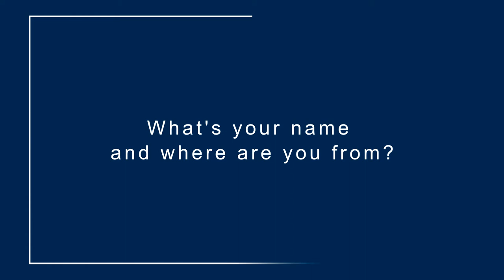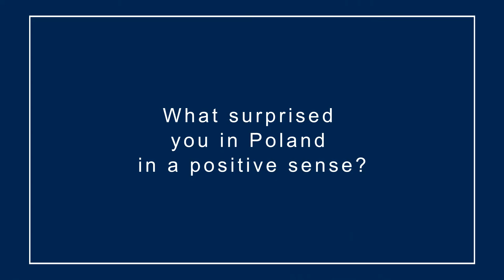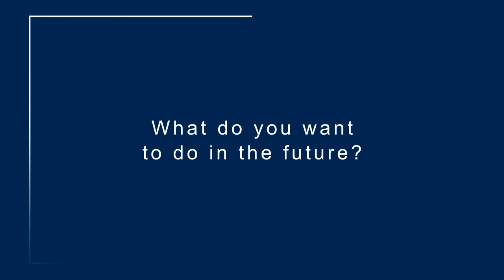Why I chose Gdańsk University of Technology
What made them go abroad? Why did they choose Gdańsk University of Technology? What are they studying? Check out what students think about studying at Gdańsk University of Technology.